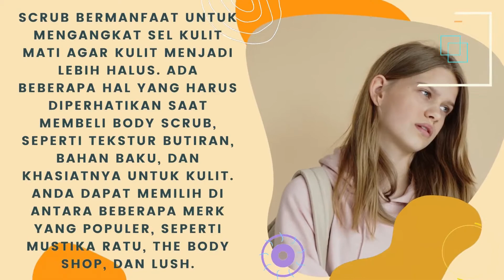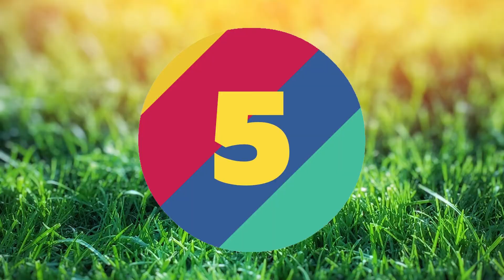Rekomendasi 12 Body Scrub Yang Bagus Untuk Memutihkan Kulit BPOM Terbaik 2021 dan Harganya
Halo guys kali ini aku akan bahas Rekomendasi 12 Body Scrub Yang Bagus Untuk Memutihkan Kulit BPOM Terbaik 2021 dan Harganya

Exfoliating bermanfaat untuk mengangkat sel-sel kulit mati sehingga kulit menjadi lebih tipis. Ada beberapa hal yang harus dipertimbangkan ketika membeli scrub tubuh, seperti butiran tekstur, bahan baku dan sifat kulit. Anda dapat memilih antara beberapa merek populer, seperti Ratu Mustika, Toko Body dan yang meriah. Kali ini kami memberikan informasi tentang cara memilih scrub tubuh yang baik. Anda juga dapat menemukan rekomendasi scrub body terbaik.

Scrub tubuh adalah produk perawatan tubuh yang mengandung butiran partikel seperti gula dan garam. Butiran-butiran ini berguna untuk menghilangkan keratin, mengikis sel-sel kulit mati dan menghaluskan kulit. Tubuh scrub adalah produk yang sempurna jika Anda ingin menghilangkan masalah seperti kulit kasar dan gelap, juga bahwa Anda ingin menerangi kulit Anda.

Selain itu, Anda juga dapat menggunakan body scrub untuk bersantai ketika Anda merasa lelah atau lelah dengan rutinitas yang berat. Juga, jika Anda menggabungkan scrub tubuh dengan pijatan tubuh, tentunya otot-otot tegang akan rileks.